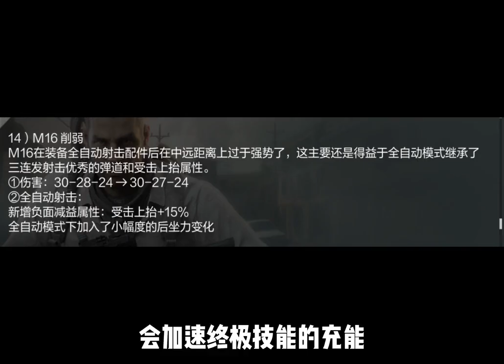【使命召唤手游】新版本更新，机甲争锋也太帅了吧